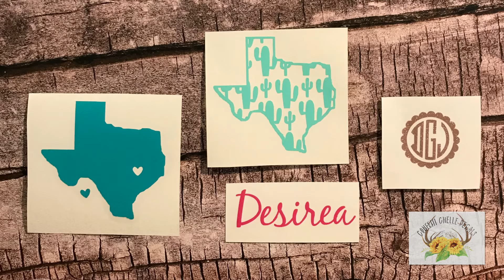Shipped 4.24.18 | Confetti Chelle Decals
Slideshow of decals shipped on April 24, 2018.

Confetti Chelle has over 300 decals designs available for purchase in a wide array of colors and pattern vinyls. All decals are made of high quality vinyl and made to last with attention detail. Orders ship within 3 days so you get your decals fast. Need something custom? Just send a convo through Etsy and I can almost always design something for you.

to browse decals and place your order.